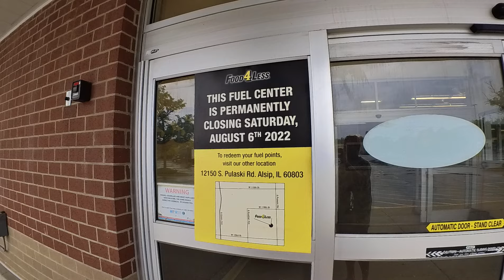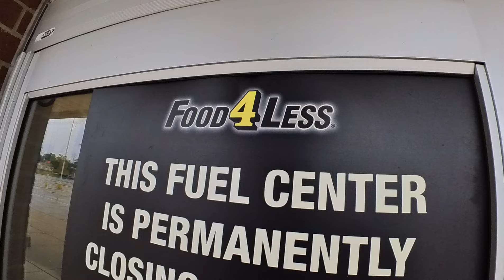ABANDONED!!!! Food 4 Less. Oak Forest IL